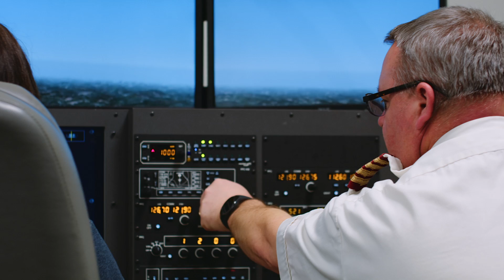Fairmont State University - Falcon Spotlight: Aviation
As the only Part 141 program in the state of West Virginia, your aviation adventure starts at Fairmont State!